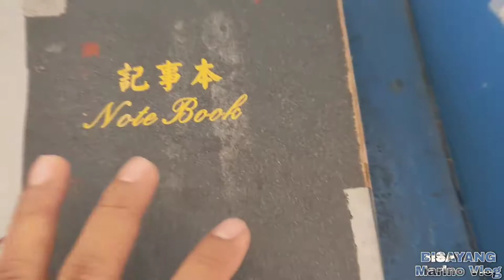GangWay Watch / Trabaho NG O.s sa Pwerto / [BisayangMarinoVlog]